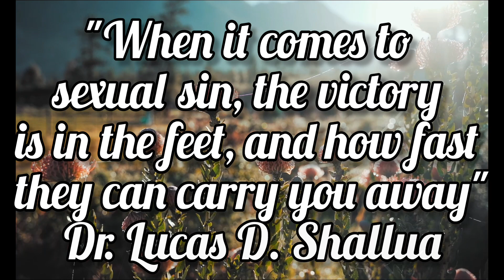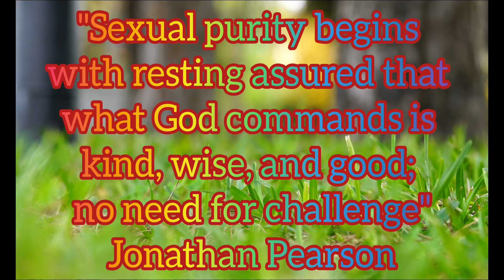Quotes To Note||Sexual Purity is Complete